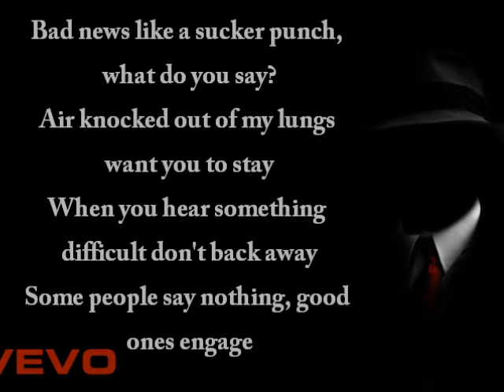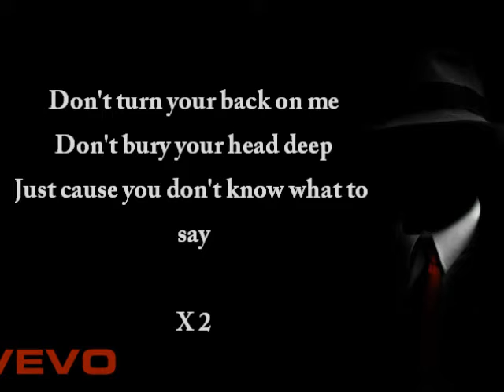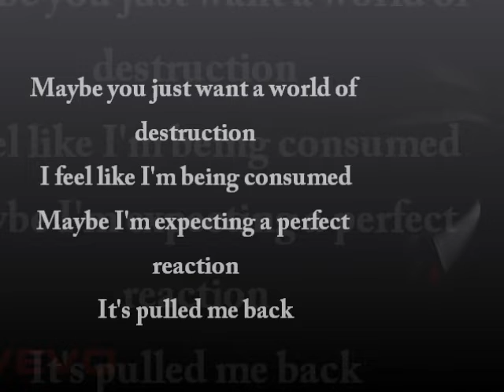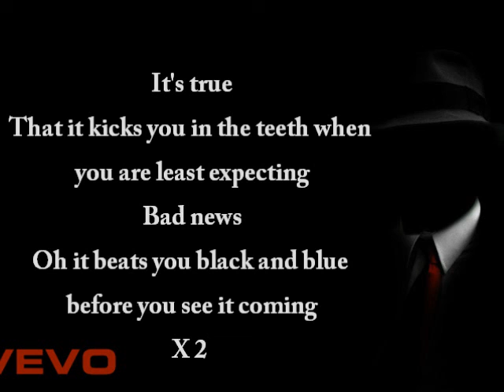Bastille - bad_news Lycris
Check It Out For more